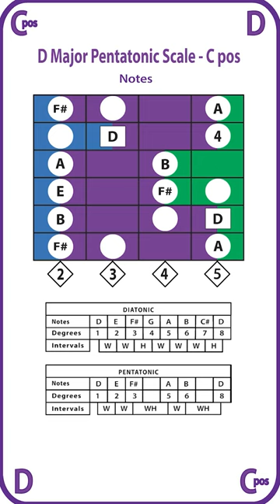D Major Scale C position with Sliding Rulers for Guitar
The best way to practice your scales is by using the Sliding Ruler for Guitar. Here, I made for you a Playing Card where you can practice the D Major Scale on the C position showing: the Fingering, the Notes, and the Degrees of the scale.
You can download the PDF with the tablature, the Guitar Pro 8 track, or the Audio track.
Practice one measure at a time until you have it all, then play along with me.